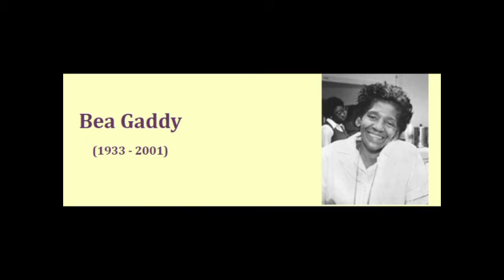SEASON1 : EPISODE 22 - HOORAY FOODS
Crown Me Colored (CMC) pushes the culture forward in a positive direction, with facts, knowledge, wisdom, resources and entertainment through discussions from black & brown owned businesses, politicians, entertainers, educators and people of color; offering tips/suggestions, feedback and knowledge on entertainment platforms.